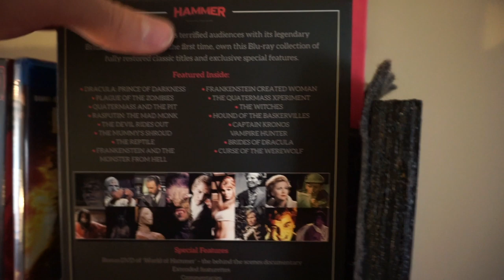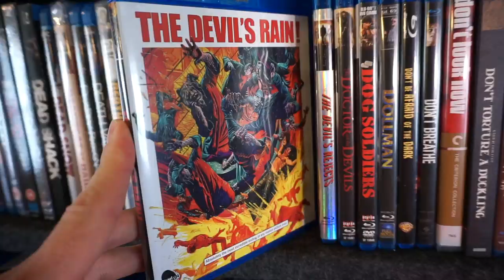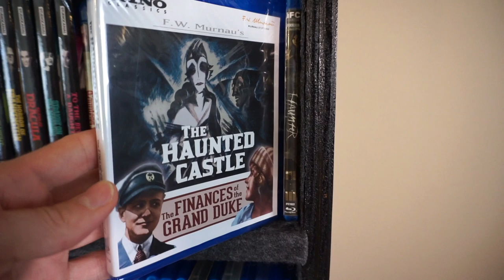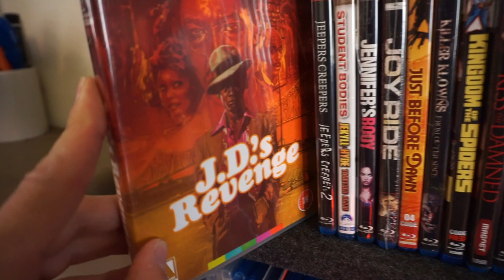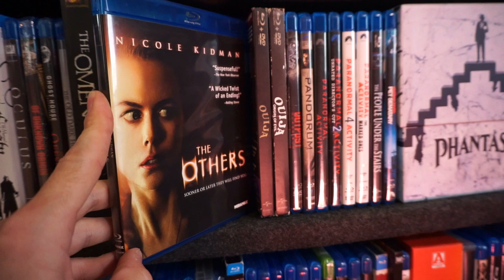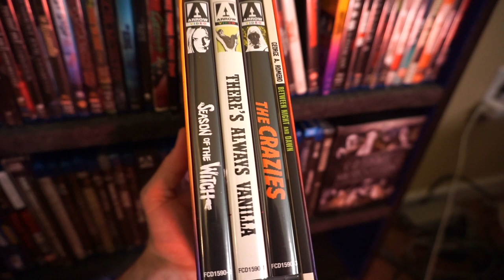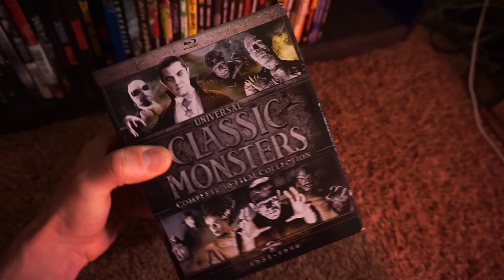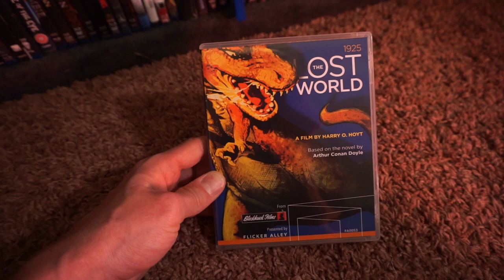HORROR Blu-Ray Collection Overview for 2020 - 900+ Movies!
Today I bring you all an overview of my updated horror Blu-Ray collection. I've acquired a bunch since I started the channel, so I figured it was a good time to do an update!

What's your favorite piece in my collection? How about yours?

Most importantly, I hope you enjoy!

Follow me on all the hip social networks that I don't know how to properly use!